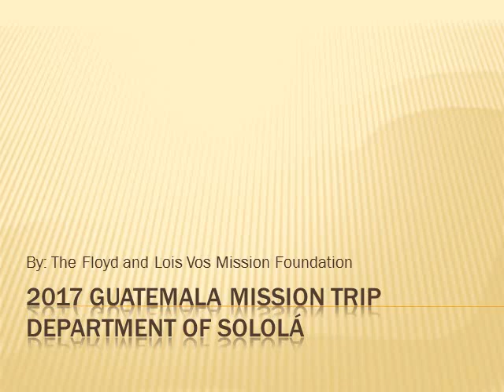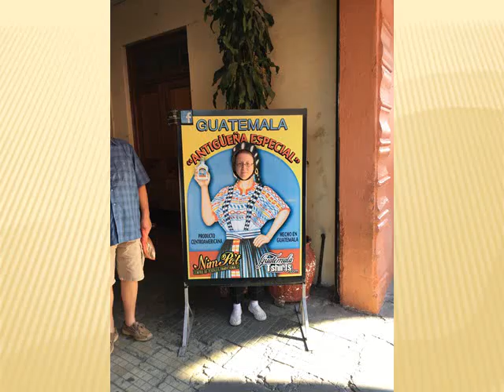Guatemala 2017 Rev 2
Mission trip photos